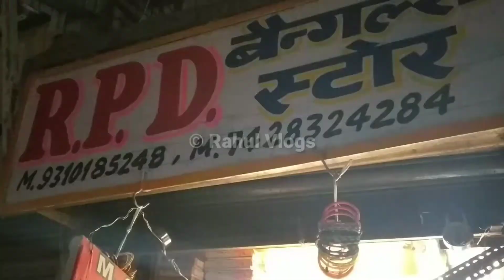मात्र २ में| काँच की चूडियां SADAR BAZAAR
R.P.D. Bangles

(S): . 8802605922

Deals In : Fancy Jarkan and Kangan Merchant

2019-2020, Shop No. 9, Bahadur Garh Road, Near ICCI Bank, Sadar Bazaar, Delhi-110006

Category

Music